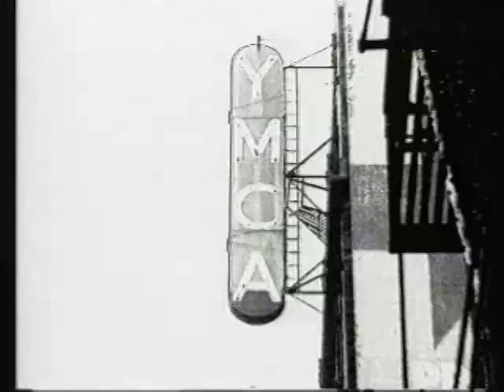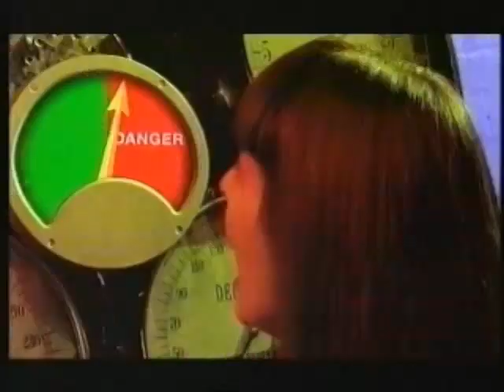ITV Chart Show 4 December 1993 Top 10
ITV Chart Show